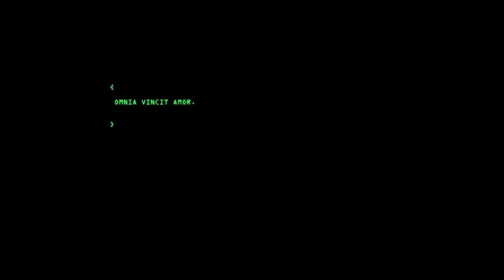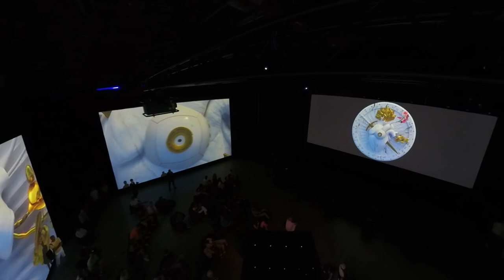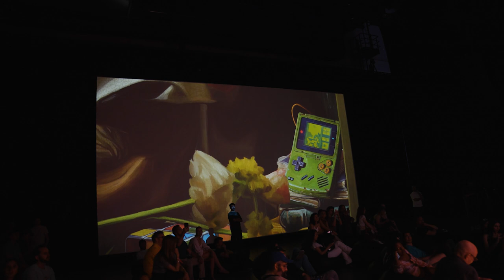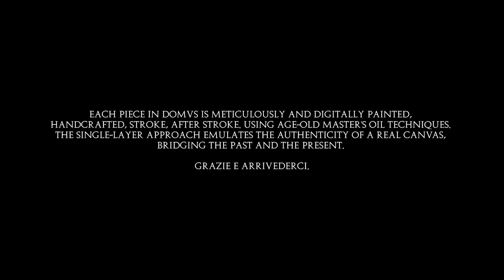NFC24: DOMVS, by MCSK